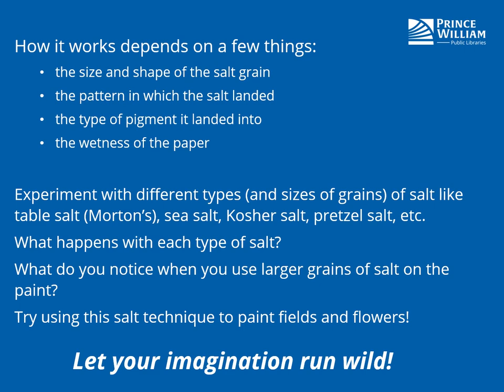STEAM Ahead: Winter Birch Forest Painting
For today's STEAM Ahead, learn to paint winter birch trees using watercolors and salt.

Supplies:
Watercolor paper or canvas
Painter’s tape
Scissors
Liquid watercolor paint, blue
Salt
Paintbrush or sponge brush
Optional: old toothbrush